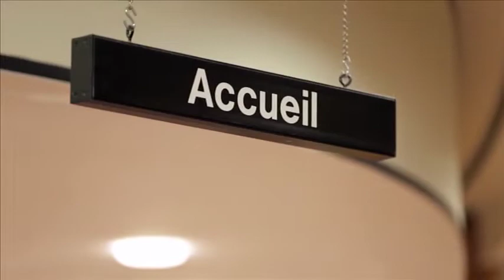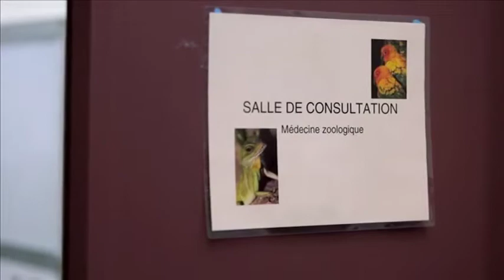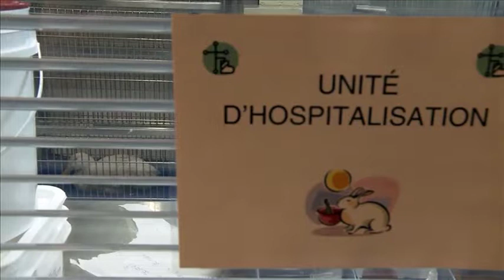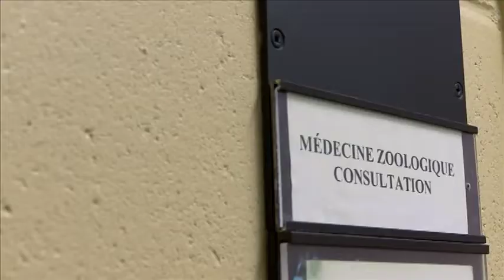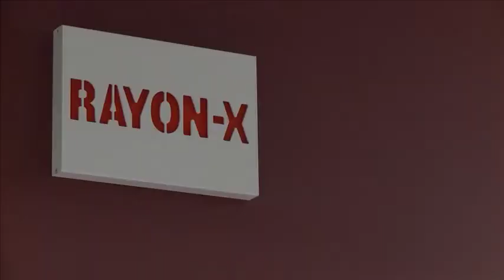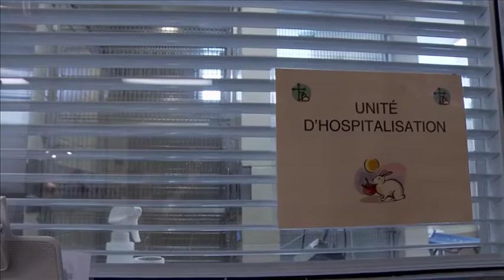Patrick the Pekin duck at the vet (TV show)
Patrick le canard a des problèmes de santé. Les propriétaires visitent le CHUV, l'hôpital vétérinaire de St-Hyacinthe pour demander de l'aide.